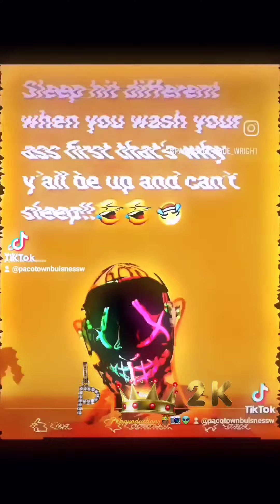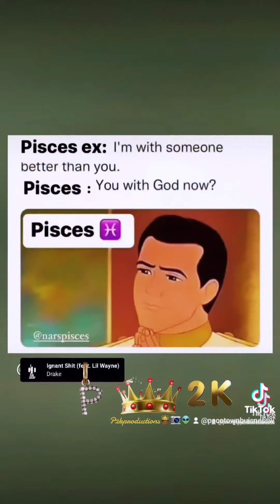Moving with the mindset that my time & energy is valuable and not everybody can have access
Forever moving with the mindset that my time & energy is valuable and not everybody can have access ..I choose to ignore instead of dealing with immaturity mindsets, my time is valuable Goodbye!!